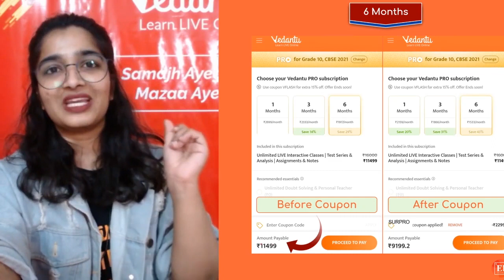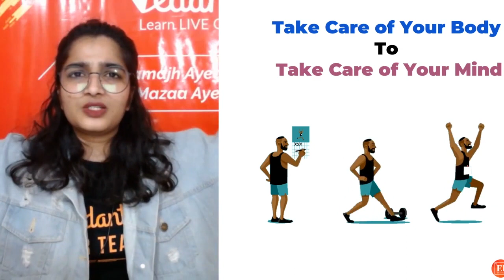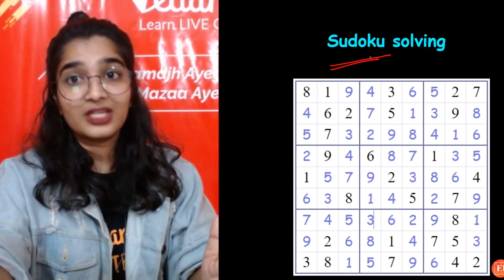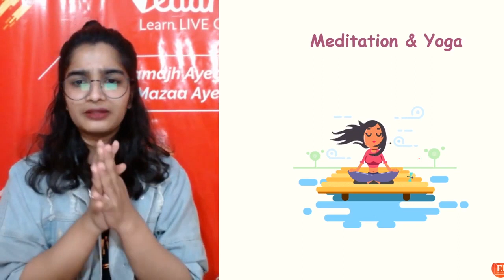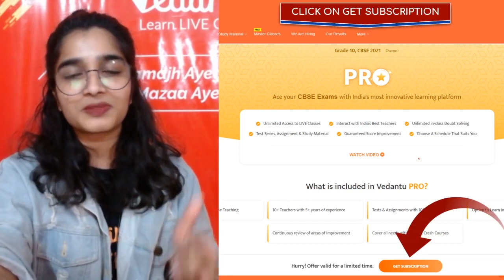Top 5 Brain Exercises | Brain Exercises to Improve Memory | Elementary Chemistry By Vedantu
Elementary Chemistry By Vedantu brings you an interesting session on Top 5 Brain Exercises to Boost Your Memory and to strengthen your mind explained by Surabhi ma'am. The brain is involved in everything we do and, like any other part of the body, it needs to be cared. Physical health is important or mental health is also very important. As students, we need to study and remember a lot, in order to store all the information your brain needs to be exercised. Brain Exercises are very important to Help Keep You Mentally Sharp. So learn Top 5 Brain Exercises | Brain Exercises to Boost Your Memory by Surabhi ma'am.

👩‍💻Chat With Master Teacher Surabhi Ma'am directly now by using the telegram link: ➡️

While you might have heard that you need to exercise your body, but did you know that it is also important to exercise your mind? So, in this video learn the Top 5 Brain Exercises. This video is all about Brain Exercises | Brain Exercises to Improve Memory | Exercises to improve memory and concentration | Best exercise for brain | Brain boosting exercise | Brain exercises to boost memory.

✅ Important Playlist to watch to know Periodic Table Tricks and Periodic Table Song: ➡️

What Can You Do to Strengthen Your Mind? Learn all about it in this video.

I hope you enjoyed this Top 5 Brain Exercises | Brain Exercises to Improve Memory | Elementary Chemistry By Vedantu.

👉JEE and NEE foundation free online class
👉Interactive Session
👉Class 9 & 10 Chemistry
👉NTSE Preparation

👉Vedantu | Surabhi Mam | Class 9 Chemistry | Class 10 Chemistry
@Elementarychemistry by Vedantu